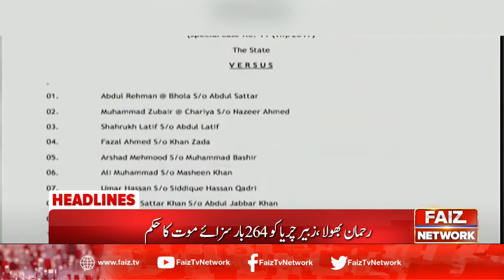Faiz News Headlines | 12 PM | 23 September 2020